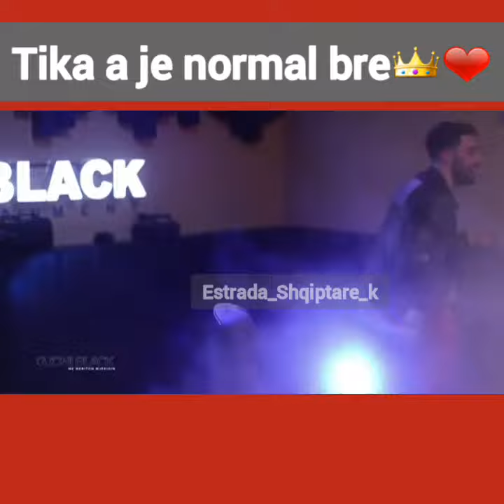Tika-Freestyle (GjoniBlack) Meriton Mjekiqi